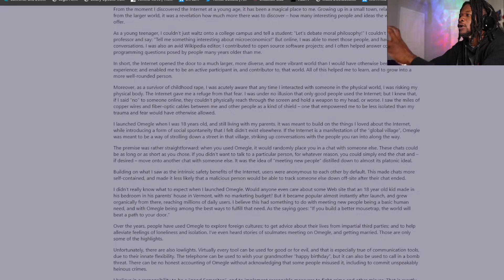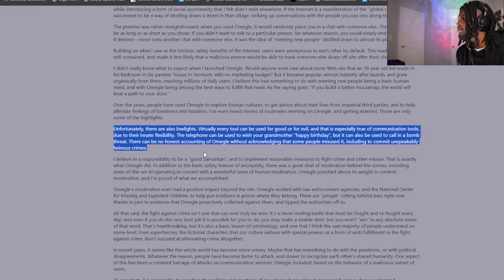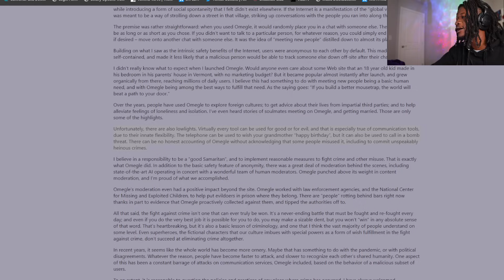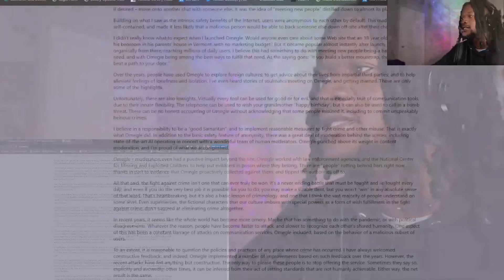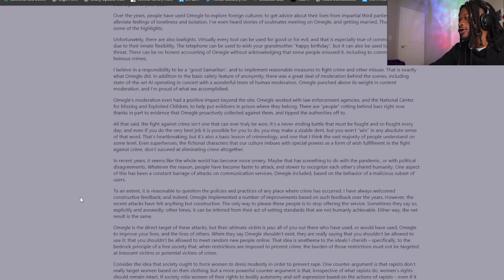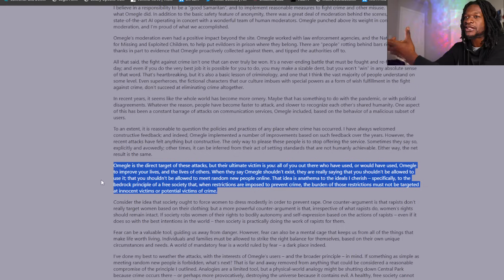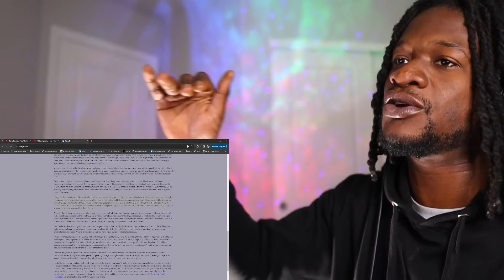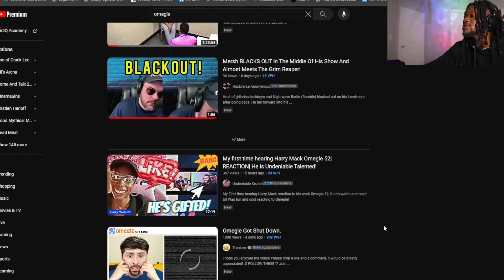THE REAL REASON HARRY MACK STOPPED OMEGLE BARS?! (Omegle Shuts Down Forever! (REACTION)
THE REAL REASON HARRY MACK STOPPED OMEGLE BARS?! Omegle Down Forever! (REACTION)